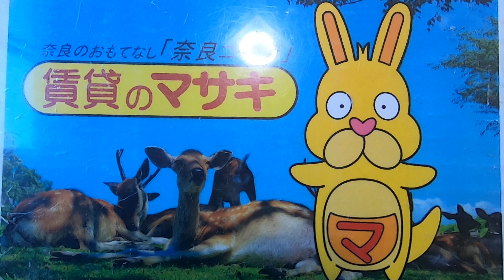【ルームツアー】山岡貸家｜奈良｜賃貸のマサキ｜Japanese Room Tour｜000755-西棟南端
000755-西棟南端
奈良県奈良市川上町591にあります評判の良い間取りの3DK貸家【山岡貸家】の物件紹介動画です。

【主な設備】
和室 / 専用庭 / オープンキッチン / 給湯 / バストイレ別 / 脱衣所 / シャワー / 洗面所独立 / 洗面台 / クロゼット / 通風良好 / 陽当り良好 / ファミリー向け / IT重説 対応物件 / １F特集 / 築50年以上